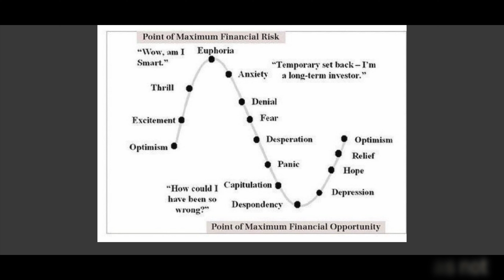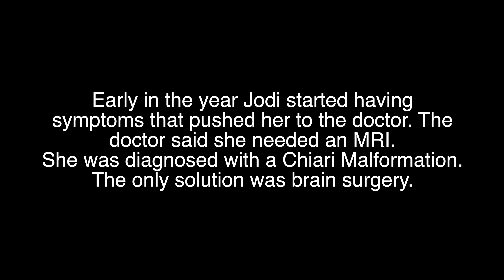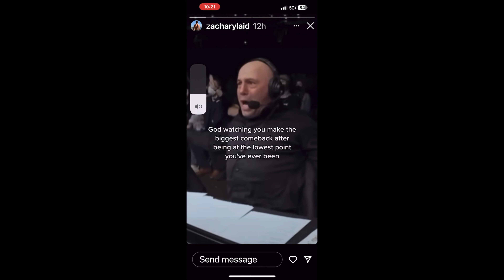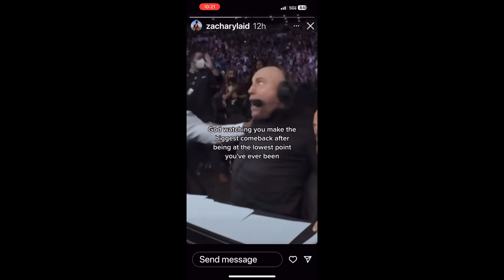Chatham Family - 2023 - Pretzel Nose Productions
A year we will never forget